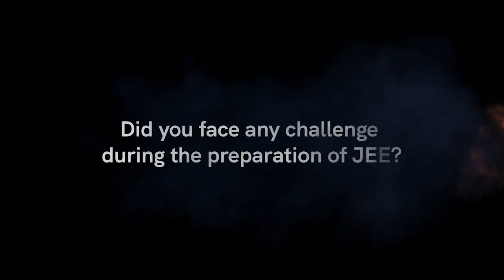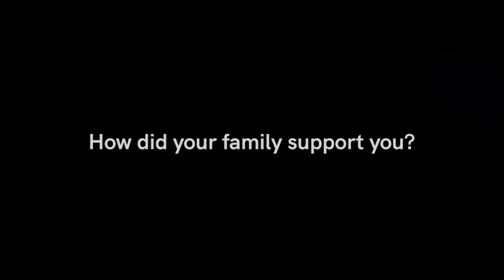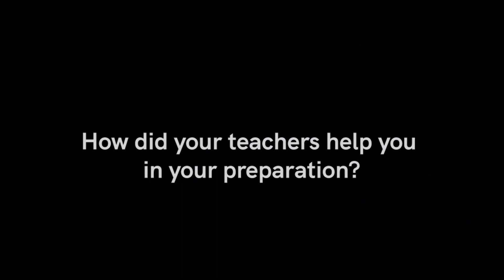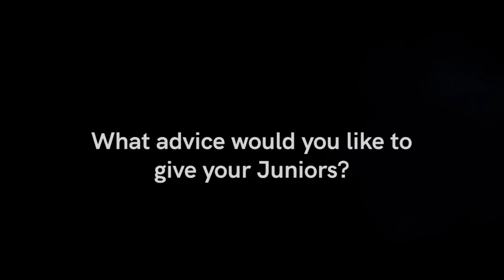All India Rank 15th || JEE Main 2023 || Chidvilas || JEE2023 || Infinity Learn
👉 JEE Mains 2025 Paper Solutions JEE Main is one of the most competitive engineering entrance exams in India, and thousands of students appear for it every year. Securing the top rank requires not only a deep understanding of the concepts but also consistent practice and dedication.

We congratulate on this exceptional achievement and wish all the best for their future endeavors.

JEE Main | JEE 2023 | JEE Main 2023 | JEE Advanced 2023 | NEET 2023 || NEET Exam | NEET Preparation | Infinity Learn

Topics covered session:
All India Rank 15th || JEE  Main 2023
0:00-1:21 What do you feel about your JEE results ?
1:22-2:53 How did you Focus on JEE Preparation ?
2:54-4:06  How did your teaches help you in your? Preparation
4:07-5:03 How did Infinitylearn Sri Chaitanya help in your Preparation for JEE main?